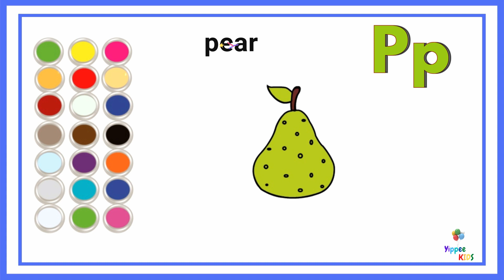Learn Alphabet P | Draw and Color Pear | Alphabet Objects for Toddlers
Hello Kids, In this video, you will learn English Alphabet P and Draw & Color Pear. It's fun to watch. "Yippee!"